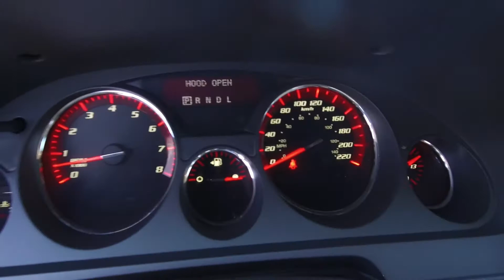2011 GMC Acadia SLT - A20069B - Grey - Harmony Acura - Kelowna, BC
Brakes have 95% remaining. Tires have 80% tread remaining. It has been well serviced and comes with a spare key.

This Smoking Free 2011 GMC Acadia has a clean history with no accidents or damage. It's equipped with Backup Camera, Sunroof, Rear Entertainment System, Roof Rails & Cross Bars, Running Boards, and Bluetooth Connectivity. It was traded in on a Honda Odyssey.

This Ex-Lease AWD vehicle comes with Air Conditioning, Cruise Control, Tilt Steering, Leather Interior, Power Windows / Mirrors, Power Door Locks, Power Trunk, Floor Mats, Alloy Wheels, Remote Keyless Entry, Power Driver's Seat, Dual Power Seats, Cooled / Heated Seats, Sunroof, Fog Lights, and more features. It has a seating capacity of 7 persons to accommodate the entire family. As Safety Features, this vehicle is equipped with: Dual Airbags (SIR), Side Airbags, Side Curtain Airbags, and Anti-Lock Brakes / VSA. For security and peace of mind, it comes with an Anti-Theft Device.

The vehicle goes through a 120 Points Inspection, and you can rest assured that all servicing and maintenance is up to date. We offer great finance rates with high approvals. Come take this vehicle for a test drive today and see for yourself why we are the dealership with the #1 customer satisfaction in the Okanagan Valley.